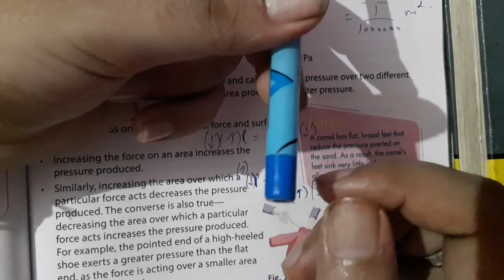Numericals of pressure, and factors on which pressure depends class 8 chapter 11 oxford book